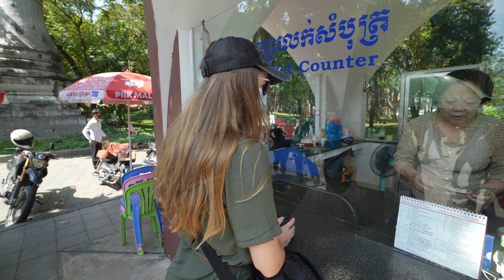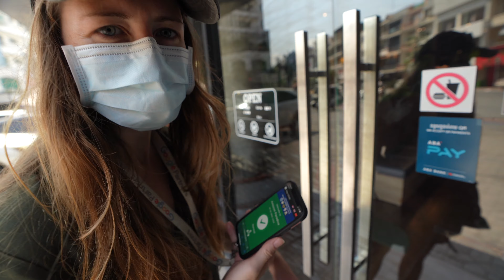Auf Stadttour durch die Hauptstadt Phnom Penh - KAMBODSCHA 🇰🇭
Natürlich darf eine Stadttour in der Hauptstadt von Kambodscha nicht fehlen. Anfangen bei tollen Tempelanlagen, weiter über verschiedene Märkte bis zum Royal Palace hat die Hauptstadt einiges zu entdecken.

Wenn du eine Reise nach Kambodscha und Phnom Penh planst hilft dir das Video vielleicht die richtigen Sehenswürdigkeiten in der Stadt schnell zu finden.

📚 Mehr Informationen und alle Details, für deine nächste Reise, gibt es wie immer auf unserem Weltreise-Blog:

📨 Du hast noch Fragen? Pack sie in die Kommentare oder schreib uns auf Instagram! 📩